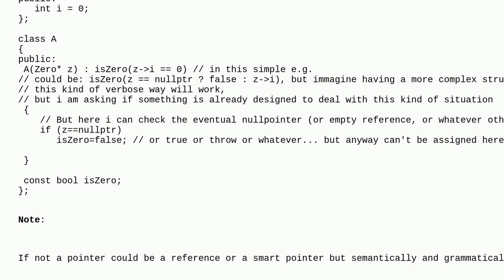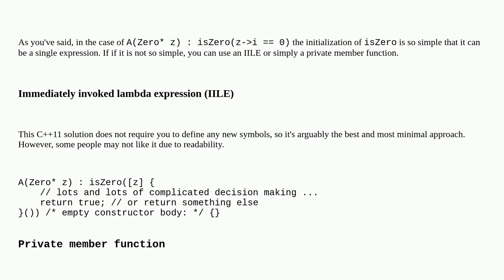How to perform complex initialization of a const data member in the member initializer list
A special thanks goes out to the community

  pointers constructor constants ctor-initializer c++